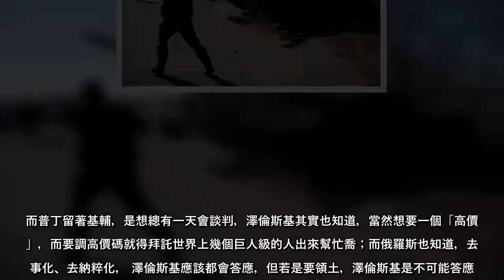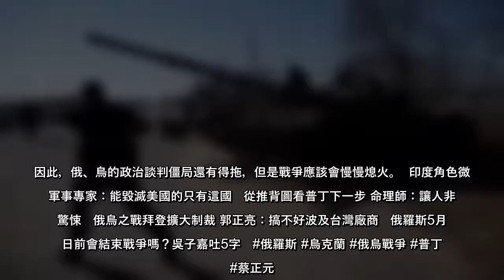俄羅斯入侵烏克蘭已滿1個月，俄軍的軍事行動陷入停滯，烏克蘭部隊則在基輔外圍展開反攻。如今雙方已進行了五輪談判，但仍未能達成共識。前立委蔡正元認為，俄烏的政治談判僵局還有得拖，但是戰爭應該會慢慢熄火。蔡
俄羅斯入侵烏克蘭已滿1個月，俄軍的軍事行動陷入停滯，烏克蘭部隊則在基輔外圍展開反攻如今雙方已進行了五輪談判，但仍未能達成共識前立委蔡正元認為，俄烏的政治談判僵局還有得拖，但是戰爭應該會慢慢熄火蔡